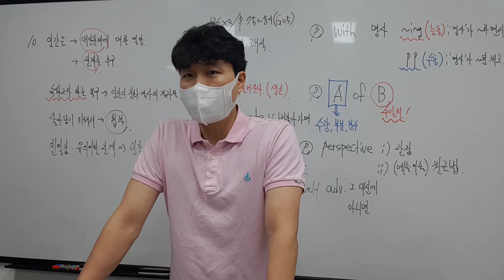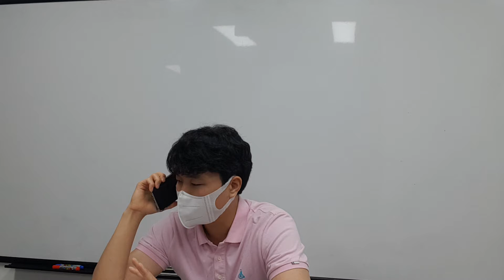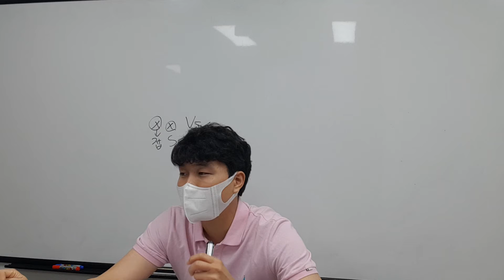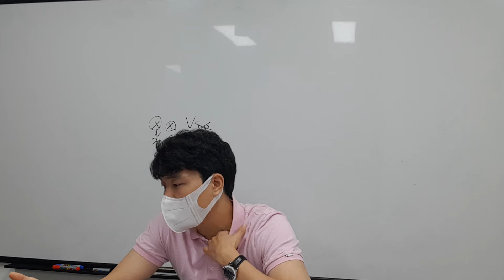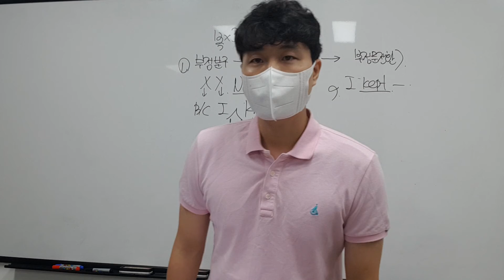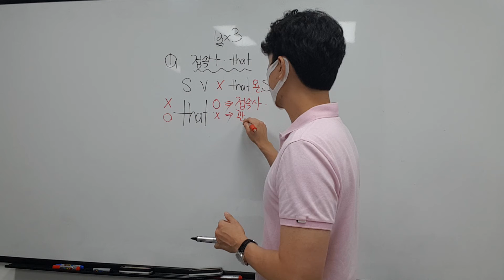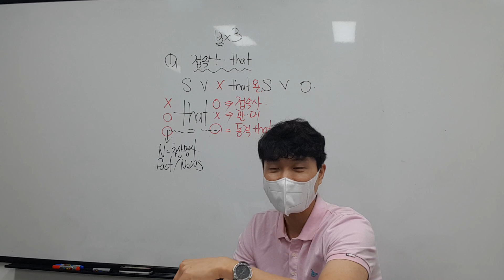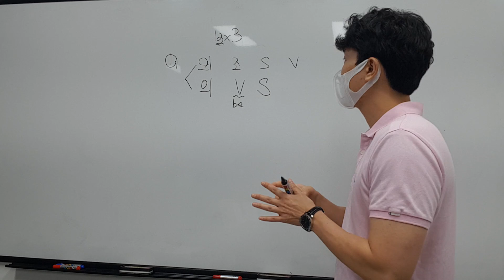8.12 목 중3 문법 용균 예린 ㅅㄲ 준영 원기 1